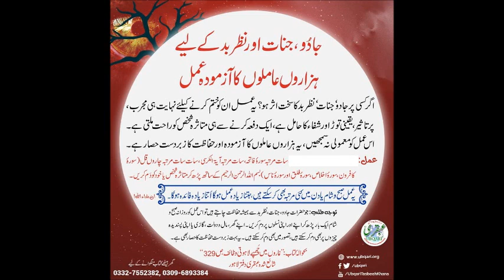حصار کا خآص عمل protection from evil eye jinn black magic jadoo jinnat nazar e bad se hifazat